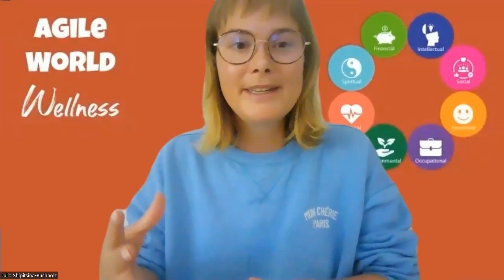Psychological Safety and Sleep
In these series of the videos we will talk about psychological wellness at the workplace, make an overview of the reasons why people don't feel safe and what can we do to drive psychological wellness of the team for better performance and agility.

Today we will talk about the importance of physiology and self-care as a crucial element of feeling safe and being productive.

Podcast
Agile World Amazon Music